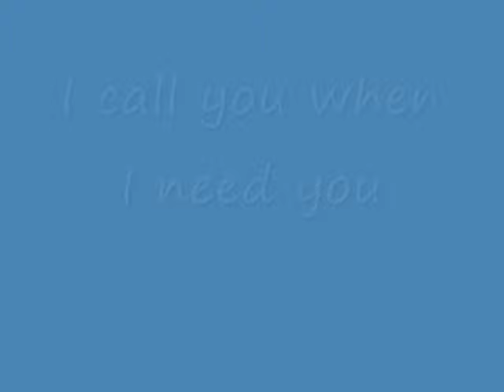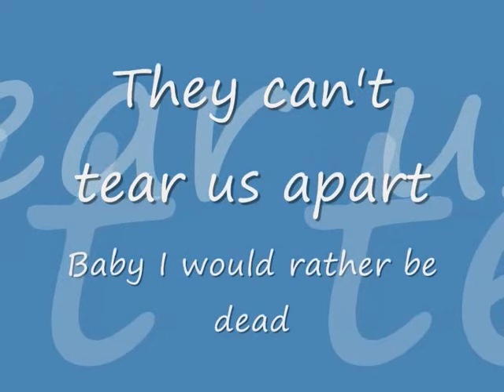Simply the best. (Herbie)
A little tribute to my pony Herbie. We've had a tough time and many people have told me to give up on him and sell him for meat. I refused to give up and he is turning in to the best pony anyone like me could want. He still has his funny little issues but these make him perfect to me.